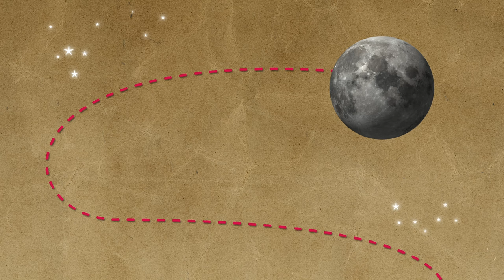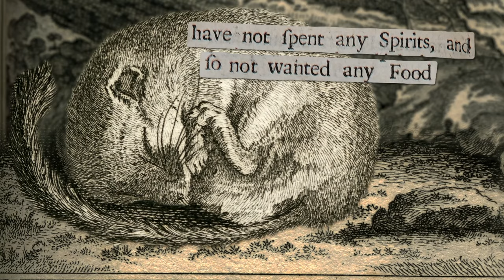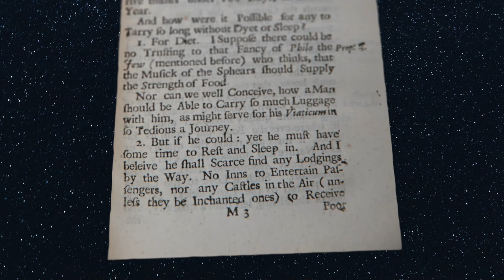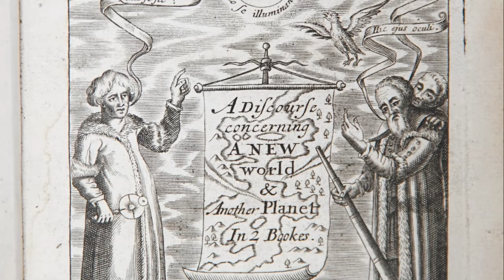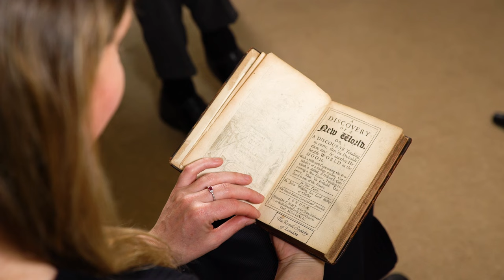Modern scientist vs. 1600s scientist: Moon landing | The Royal Society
Did you know the first Moon landing occurred in 1638? 🚀 (At least in the imagination!) Modern planetary scientist Dr Suzie Imber critiques John Wilkins's incredible 17th c. book on space travel with help of Royal Society librarian Keith Moore and readings by Lemn Sissay.

Physicist Dr Mark Richards critiques John Evelyn's 1661 book on urban air pollution